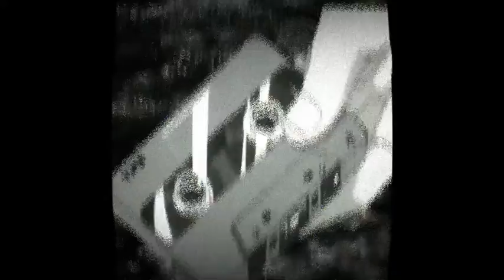“Microphone Maniac” Lo-fi chill type instrumental (prod.TOXS1K) *SOLD*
Free for non profit use only - Must always credit in title (Prod. TOXS1K)